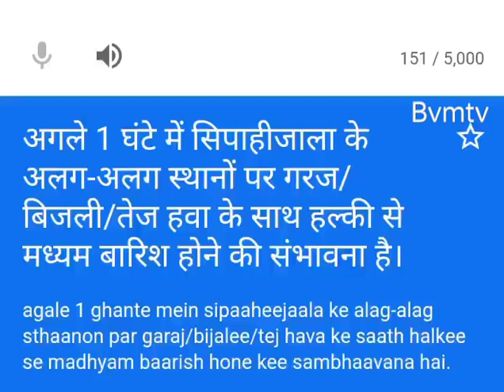Tripura news live today sipahijala